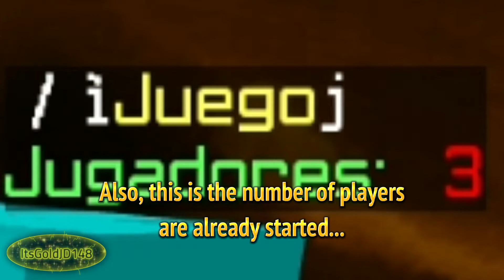[EP3] BEATING Lucien w/ Omlet Skywars!! | Omlet Arcade Servers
- DESCRIPTION -

In this video, The Omlet Arcade Servers is still active, This is the another episode. So,Im looking forward to see players are joining. By the way, This Video has 6 Rounds so It will take wins or loses. And this moment, I can kill everyone with i am here at the middle XD.

- SUPPORT 💛GOLDJD148!💛-

_comfirmation=1

✨🧡MY SECOND Account on Omlet Arcade!

My Minecraft Name Used in this Video: " GoldJD148 "

- CHAPTERS -
00:00 - Beginning
01:22 - Spectate
02:24 - ROUND 1
04:55 - ROUND 2
05:53 - ROUND 3
10:00 - ROUND 4
12:14 - ROUND 5
15:45 - FINAL ROUND! (ROUND 6)
19:55 - Ending

- TAGS -

© - 2022